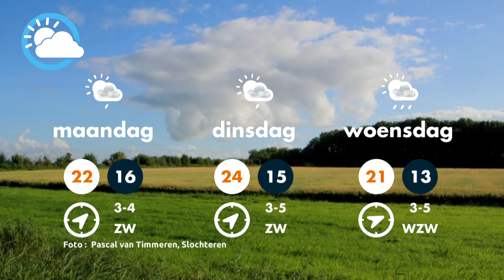Weerbericht 24-07-2020 Piets Weer